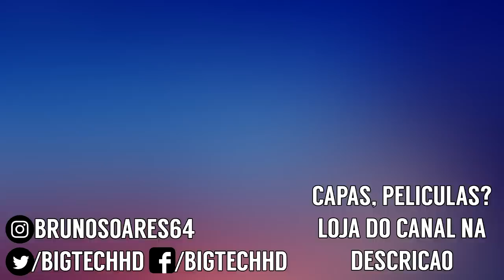Doogee Y7 Plus PT-BR | Design bonito com Helio P25 e 6GB de Ram